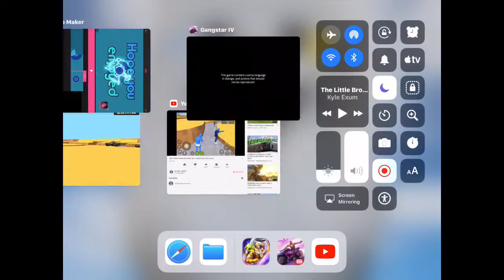Deepworld ep1 impossible dungeon